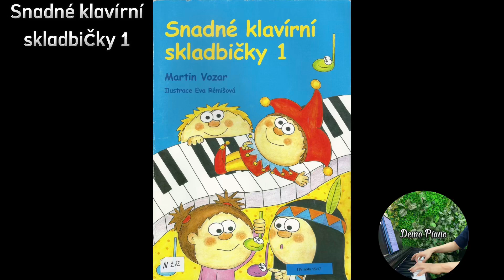Melodie (P32) | Snadné klavírní skladbičky 1